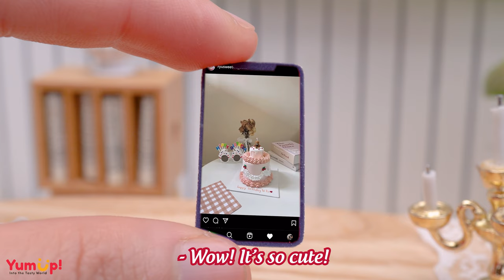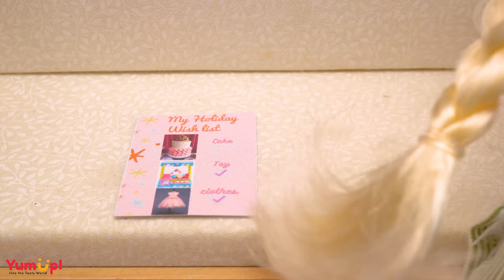Rainbow Cake 🌈 Satisfying Miniature Rainbow Cake Decorating | 1000+ Miniature Buttercream Cake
▽ Story of the day: Good morning guys! Do you like colorful cake? This cake decorating with buttercream and sprinkles. It's so beautiful and delicious. Enjoy with me now!!

▽ Ingredient:
- Egg
- Sugar
- Vanilla
- Flour
- Fresh milk
- Cooking oil
- Sprinkles
- Buttercream